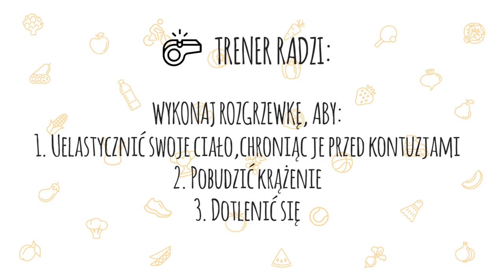Rozgrzewka - czas start